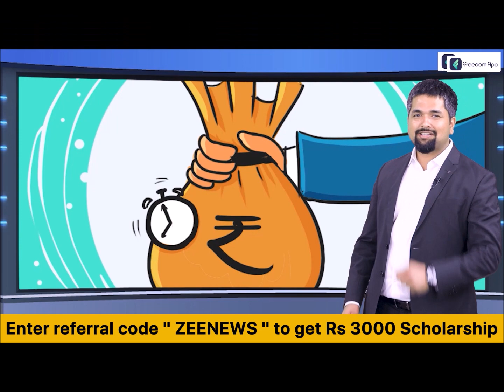दिल्ली में बीजेपी महामंथन, जानें क्या है BJP का 'प्लान 2024' ? | CM Yogi | PM Modi | Election 2024